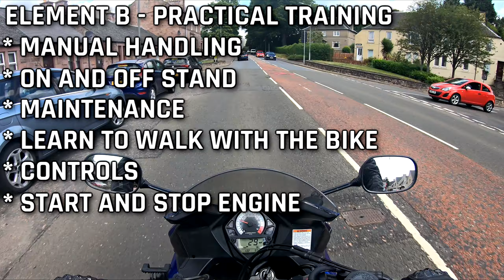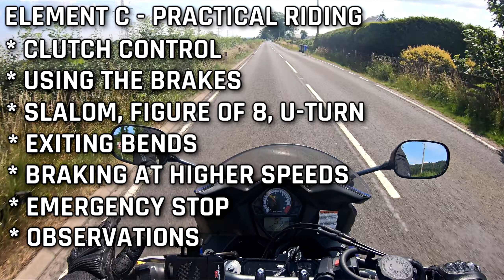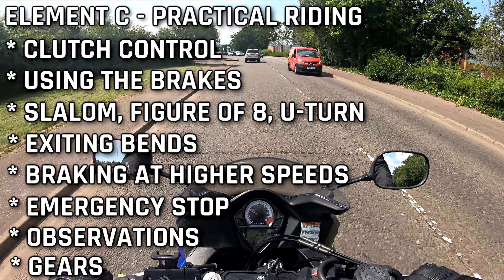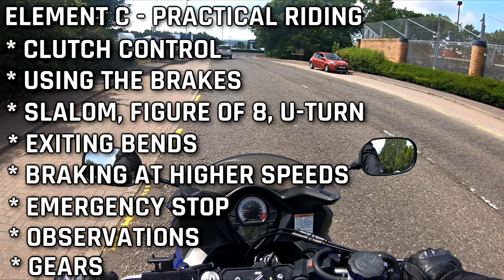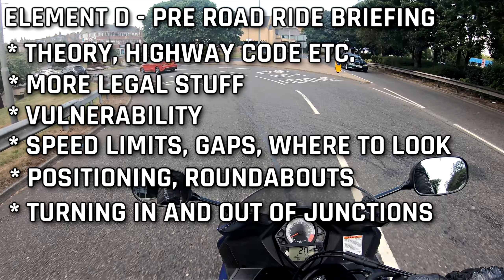What To Expect On Your CBT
In this video I explain all the different elements that you have to complete in order to get your CBT Certificate. There is quite a lot involved in the CBT, but at the end of the day, it's an important course with vital safety tips to keep rider and other road users safe.

GoPro Hero 9 Black

Purple Panda Mic

Shoei X-Spirit 3 Helmet

Richa Gotham 2 Jacket

RST Freestyle Gloves

RHOK Gen3 Jeans

Alpinestars S-MX 5 Motorcycle Boots